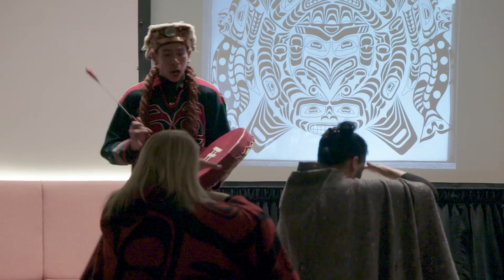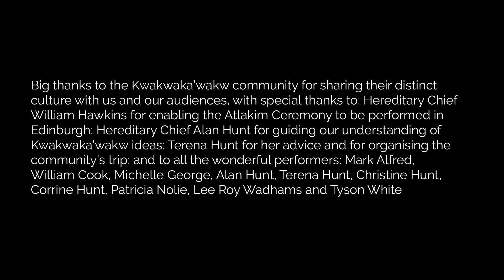Atlakim Performance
On Tuesday 25 February members of the Kwakwaka’wakw community from the Pacific Northwest Coast of Canada performed the Atlakim or ‘Dance of the Forrest Spirits’ ceremony at St Cecilia’s Hall in Edinburgh. This may only be only the second time it has been performed outside The Big House, in Alert Bay, on Vancouver Island.

Big Houses, where this kind of event would usually take place, are sacred spaces for the Kwakwaka’wakw – it is where the magic happens. On the outside Big Houses are painted to look like mythical animals and beings (the one in Alert Bay is a Killer Whale and to enter the building you have to enter through its mouth). Inside they include totem poles, curtains and collapsing walls that with smoke and fire enable this theatrical culture to come alive.

The Atlakim would typically be performed as part of a Potlatch Ceremony. Potlatch means ‘to give away’ and these ceremonies see a Hereditary Chief give away their treasures to those in attendance in return for an acceptance of their status and wisdom. Treasures can include things like coppers and blankets, but the story-telling, dances and music that comprise a ceremony like the Atlakim are also considered treasures in their own right and they belong to specific Chief. The Atlakim is part of Hereditary Chief William Hawkins Box of Treasures and it is thanks to his kind permission this ceremony was able to be performed.

Throughout this video Hereditary Chief Alan Hunt and Patricia Nolie introduce each of the various sections. They tell the story of the Atlakim as well as providing insights into the broader Kwakwaka’wakw ways of life.

Talbot Rice Gallery is grateful to the Kwakwaka’wakw community for sharing this ceremony. The event was made possible thanks to the kind support of Canada Council for the Arts and the High Commission of Canada in the United Kingdom.